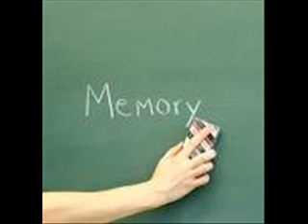Stars at night